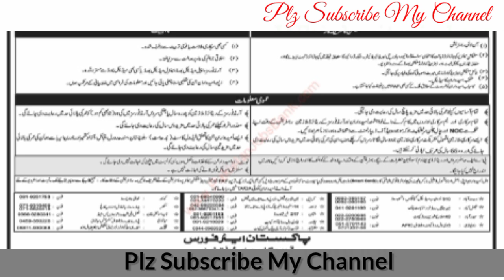Pakistan Air Force Civilian Jobs 2024 March Online Registration Join PAF Latest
17-Mar-2024 (Sunday)  in  Dawn

    Positions:

03 Nursing Sisters - AFNS (L) (BPS-14)

02 Upper Division Clerks (UDC) (BPS-13)

03 Medical Assistants (BPS-09)

02 Male Nurses (BPS-07)

07 Lab Attendants (BPS-05)

100 Civilian Drivers (BPS-04)

20 Bawarchi / Cooks (BPS-03)

04 Fire Fighters (BPS-03)